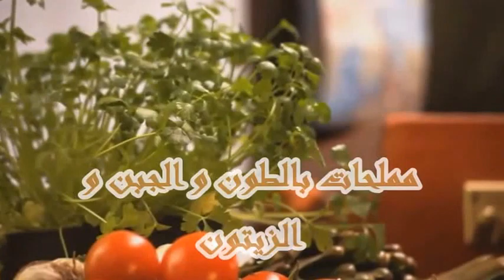مملحات بالطون و الجبن و الزيتون